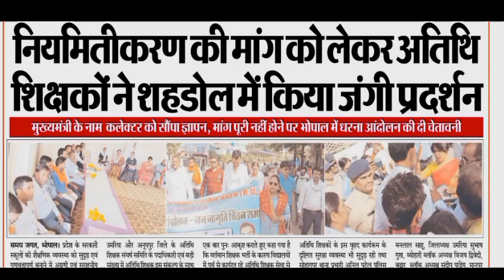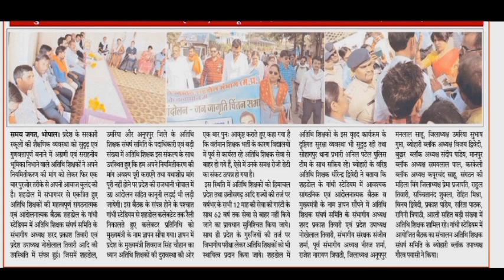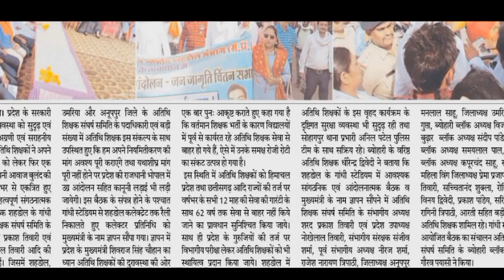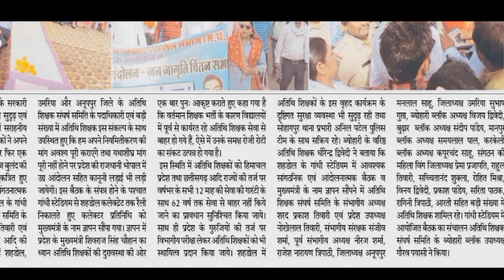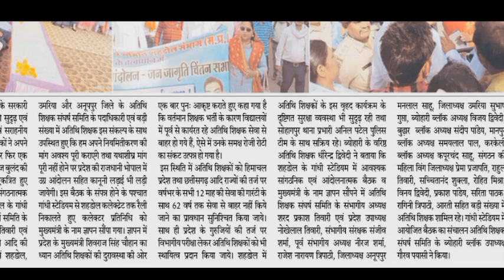अतिथि शिक्षक नियमितीकरण को लेकर आज जंगी प्रदर्शन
मध्यप्रदेश अतिथि शिक्षकों के नियमितीकरण को लेकर जंगी प्रदर्शन